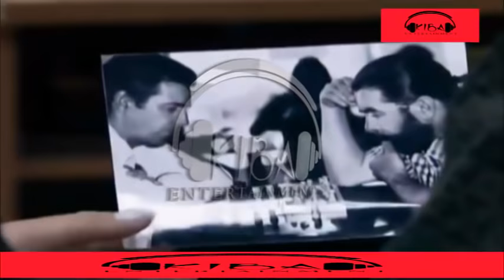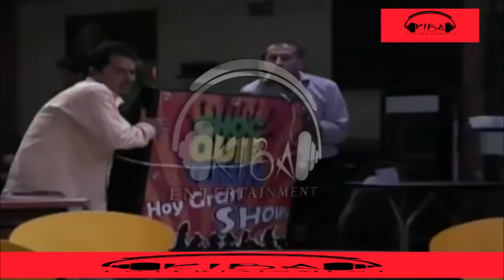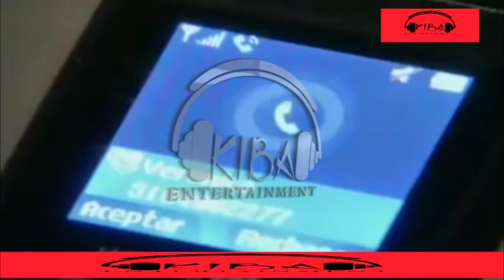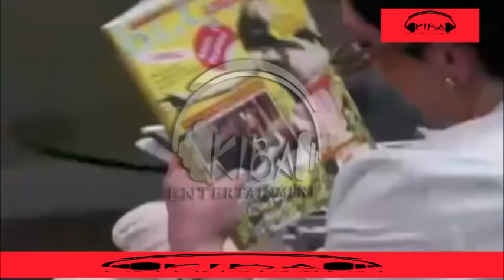Sweetest Love Soap Episode124 2020